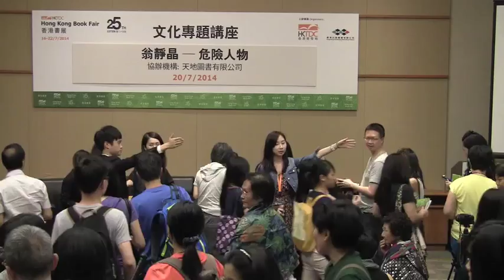香港書展2014作家講座：翁靜晶 ── 危險人物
【2014香港書展－翁靜晶 ─── 危險人物】

時間：下午5:00 - 6:30
地點：香港灣仔香港會議展覽中心舊翼 會議室S423
主講：翁靜晶小姐、了一法師、劉萬儀小姐